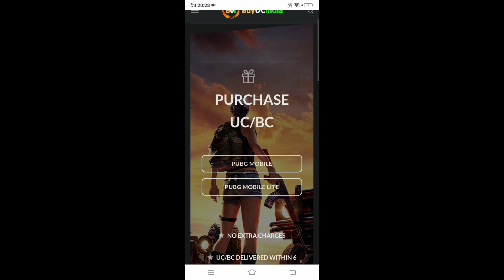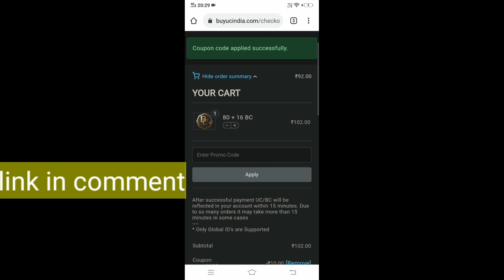Pubg mobile lite Season 26 winner pass Rewards !! Pubg lite winner pass 26 rewards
Namskar dosto mai ise video mai bate karne wala hu kibapai ke apne pubg mobile lite season 26 winner pass rewards , pubg lite winner pass 26 rewards, pubg lite winner pass rewards,

All Credit.
Telgu gaming. @Ujvalkuruba23
Priyank gaming . @Priyank1798GC